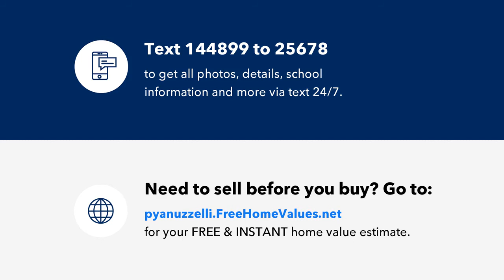100 John T O Leary Boulevard, South Amboy, NJ Presented by Peggy Yanuzzelli.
100 John T O Leary Boulevard

2nd floor unit, faces bayviews, unit has laundry, kitchen, enormous bathroom with walk in shower  A must see.